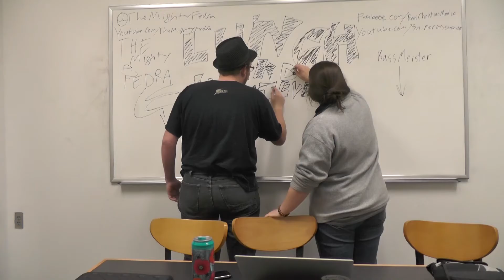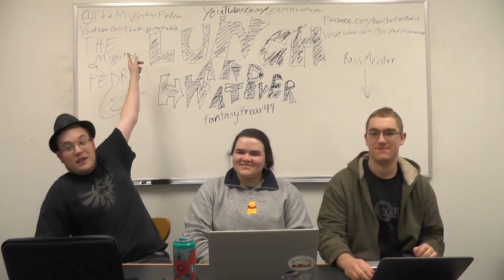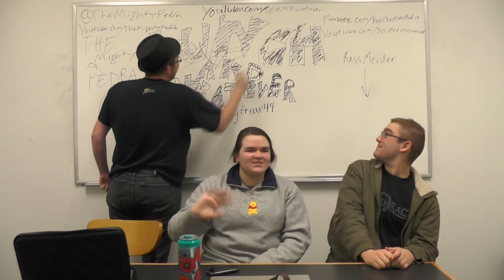FIRST!11!!1 | Lunch and Hwatever Ep. 1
Featuring the Old Skool Trio of Fedra, FantasyFreax, and TheBassMeister, it's TeamHwatever's new podcast Lunch and Hwatever!  Today we discuss various things, from Lord of The Rings: The Battle of Five Armies, to the new Annie movie, to random video games.

*WARNING* Contains massive spoilers for both movies listed above.  Spoiler Alerts will be provided and sections with spoilers are marked with a caution symbol in the top right corner.  You're welcome.

Check out the Team Members that made this video!
FantasyFreax: [Here's where I'd put a link to her channel. COMING SOON.]